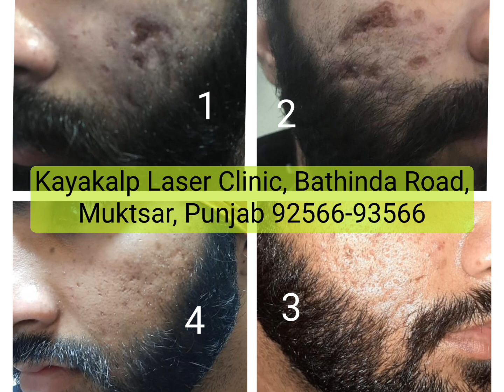RESULTS | Face Scar Treatment Results | Kayakalp Laser Clinic 92566-93566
Face Scar Treatment Results | Kayakalp Laser Clinic 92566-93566